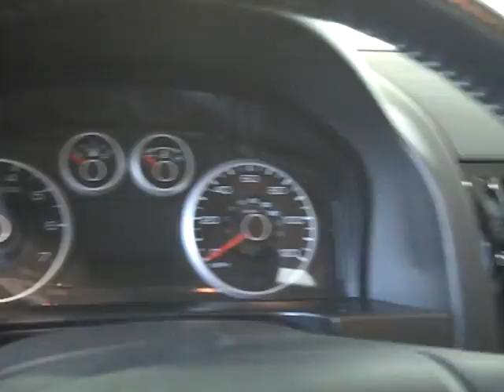Harr Chrysler Worcester, MA. 2008 Ford Fusion V6 SEL - D987L.AVI